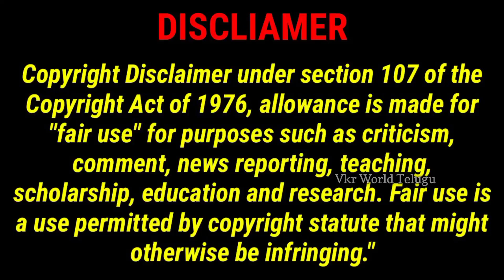My Girl & I Korean Movie Explained In Telugu | my girl and i 2005 | vkr world telugu